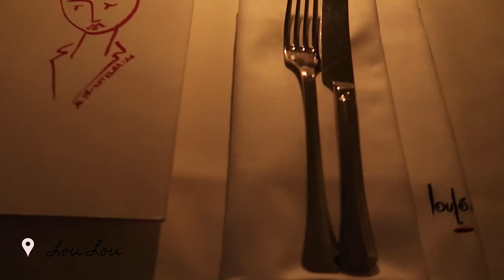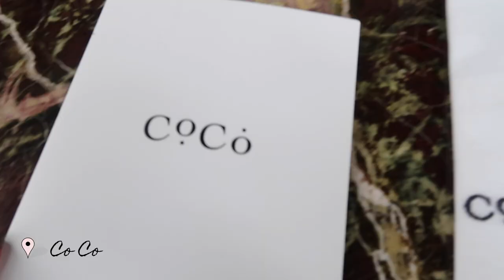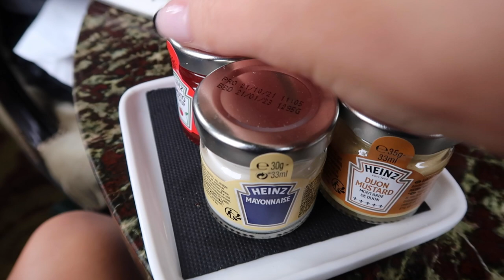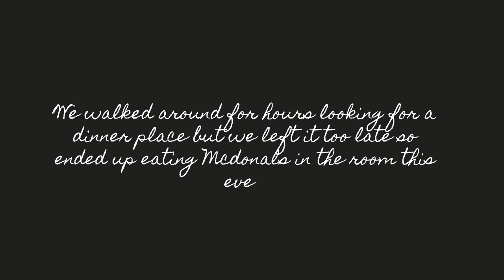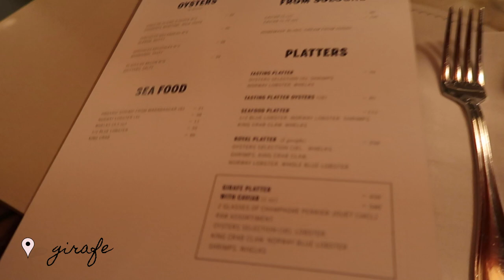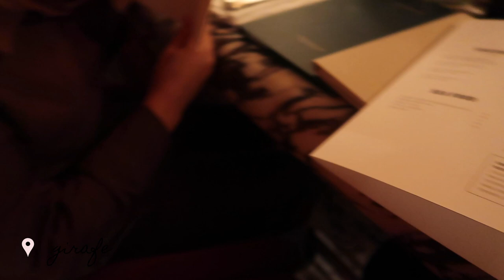PARIS TRAVEL VLOG - Dior Saddle Bag Shopping, Where to eat + Shooting Content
Hey Loves! I LOVE filming these travel vlogs so hope you enjoying coming to Paris with me, luxury shopping to buy my Dior saddle bag and shooting content :)

Outfits linked below:
My Coat
My Dress

My Dior Saddle Unboxing is at the end of this vlog along with the shopping experience in Paris :)